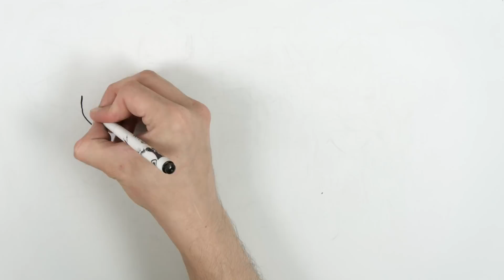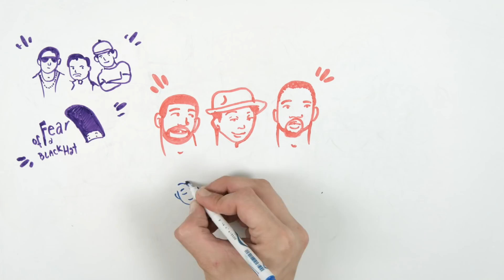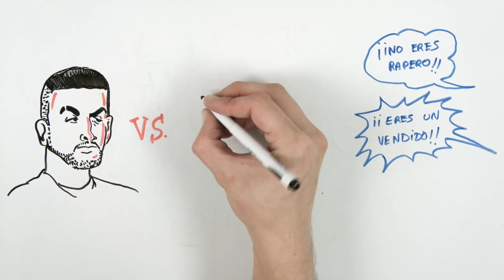C. TANGANA: El origen de PUCHITO - Draw My Life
Es el gran nombre de la música en estos momentos. Lo conocerás seguro como C. Tangana pero también por otros apelativos como Puchito o Crema pero también por su nombre de pila: Antón Álvarez. Canciones como Mala mujer, Llorando en la Limo, Still Rapping o Bien Duro le han aupado a la fama y por ello desde Draw My Life en Español hemos querido hacer un repaso a su exitosa carrera.

Otros vídeos que no debes perderte en DrawMyLife

☟ ¡SÍGUENOS AQUÍ! ☟